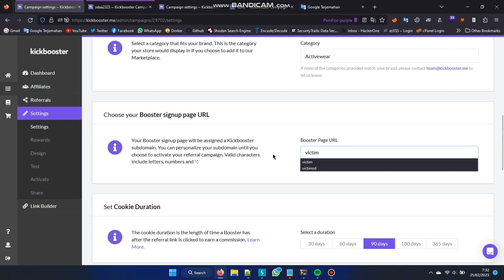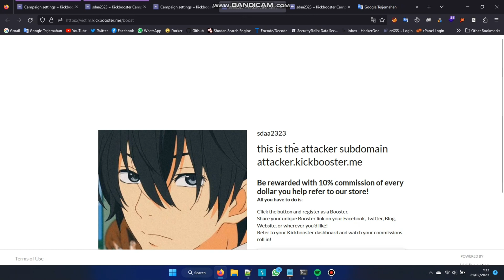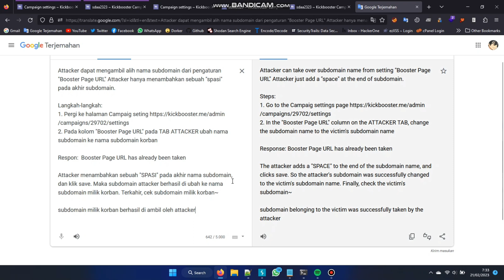$1250 Subdomain Takeover | Bug Bounty PoC